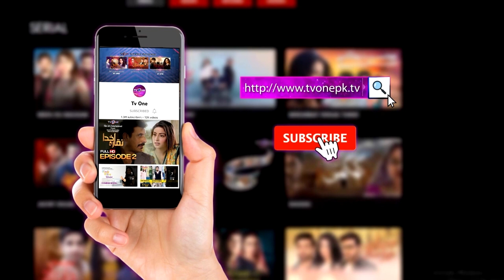Morning Star With Azfar Rehman | 11 October 2023 | Hina Javed | Chef Naureen | Huma Adnan | TVOne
Morning Star With Azfar Rehman | 11 October 2023 | Hina Javed | Chef Naureen | Huma Adnan |  TVOne  TVOne#tvonepk

Chapters:
00:38-Azfar Rehman Intro
03:32-Nawal Ali - Painter
09:05- Kubra Anas Fitness Expert
18:15 Nusrat Najam Owner- Kitchen With NN
24:06 -Atiya Haroon Owner of Atiya's Handicrafts
31:18 Maham Fatima Founder Creative Concoctions
36:13 Aisha Asim Siddiqui Owner The Home Spun Shop
41:32 Huma Adnan
53:33 Hina Javed Actor
1:10:21 Chef Naureen Chicken and Sausage Cold Sandwich
01:17:00-End Credits

In today's Morning Star With Azfar Rehman We Had Nawal Ali - Painter,  Kubra Anas Fitness Expert, Nusrat Najam Owner- of Kitchen With NN, Atiya Haroon Owner of Atiya's Handicrafts, Maham Fatima Founder Creative Concoctions, Aisha Asim Siddiqui Owner The Home Spun Shop, Huma Adnan, Hina Javed Actor, Chef Naureen

Tv One is the Pakistan's Premier TV Channel Geared Towards Providing Quality Entertainment TV Programs for the Entire Family worldwide.